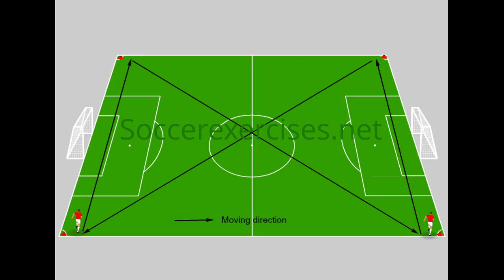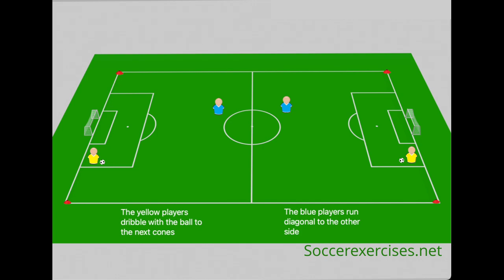Running with and without a ball drill - Soccer Exercises # 119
Running with and without a ball drill is a Condition and ball control  exercise created by soccerexercises and is intended to test and improve the condition and ball control of soccer players.
By repeating this exercise more often and constantly pushing the players to go to the limit, the condition and the ball control under pressure will improve.